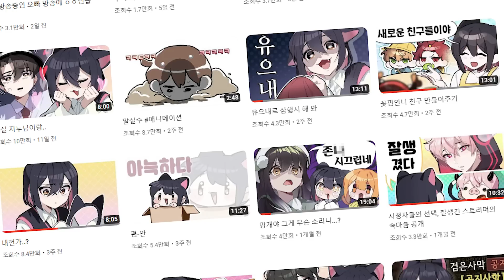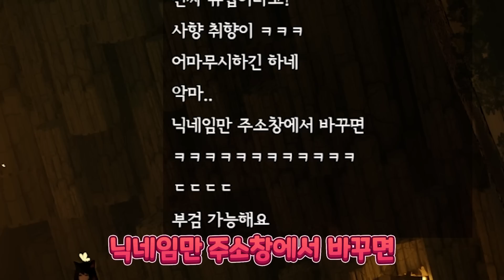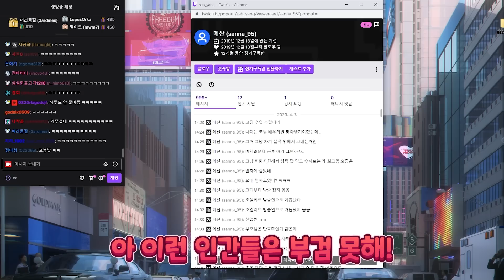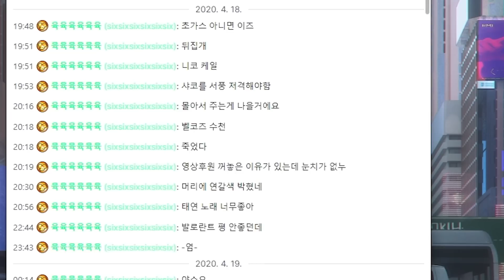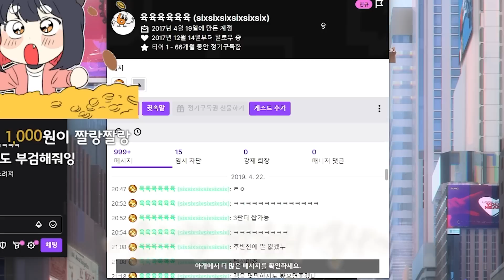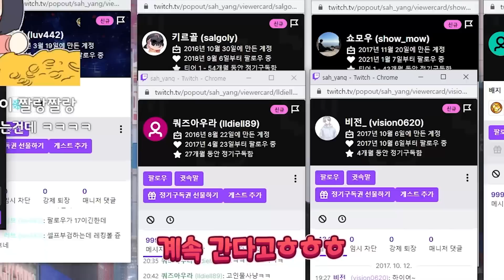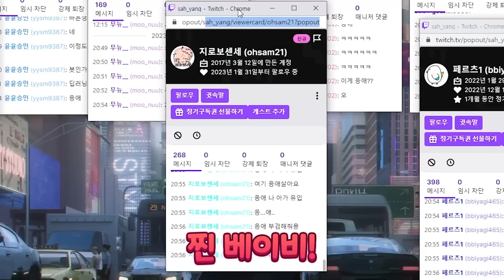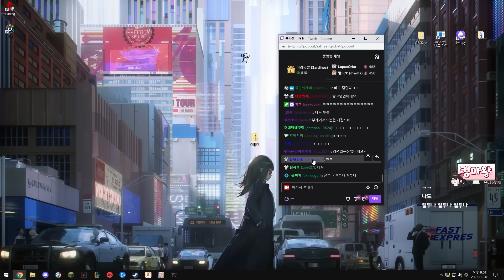잠시 검문이 있겠습니다~